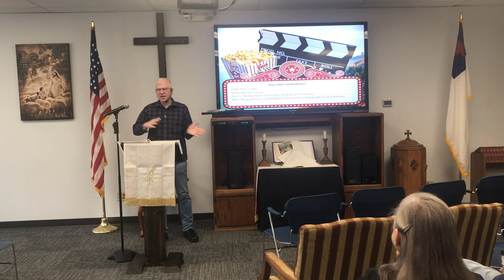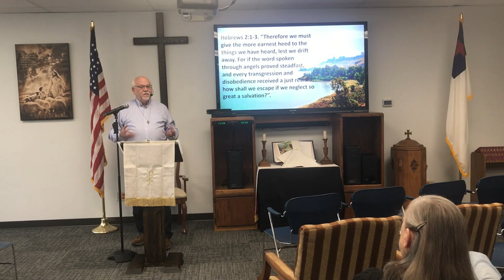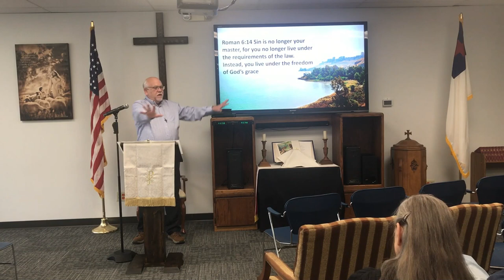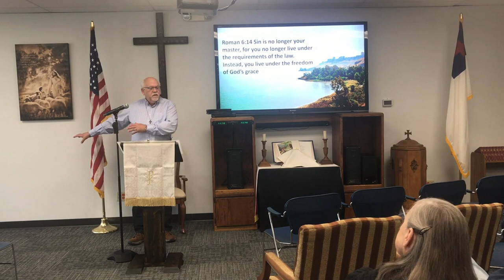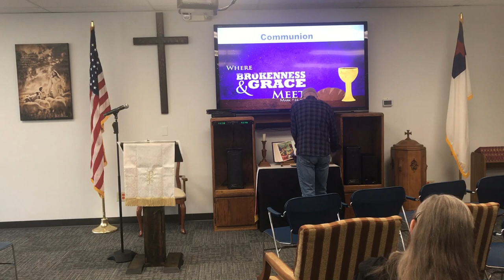Following Jesus When You Need Grace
Starting Sunday, February 26th Pastor Mark and Pastor Terry will give us an overview teaching from the study In the Footsteps of the Savior: Following Jesus Through the Holy Land: